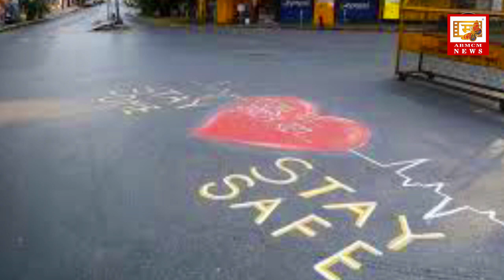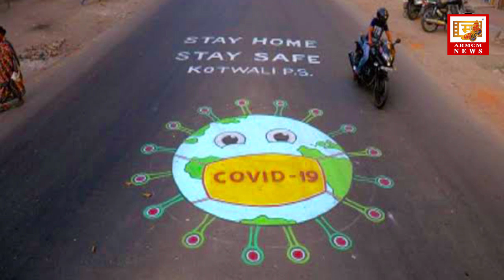THE LOCKDOWN | कोरोना वायरस महामारी वर आधारित DOCUMENTARY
COVID-19, Lockdown, Corona Virus Outbreak, Documentary film, Impact of Corona Virus, India Fights Corona,

सध्याच्या परिस्थितीत कोरोना या आजाराची स्थिती खूपच भयंकर असून आजतरी ठोस असा कोणताही उपाय नाही. म्हणून आपण आपल्या घरी राहून प्रशासन ज्या काही सूचना करताय त्याच पालन करणे आणि आपल्यासाठी जी यंत्रणा जीव धोक्यात घालून राबतेय त्याला प्रतिसाद देणं हेच आजच्या घडीला तुमचं आमचं समाजाला मोठं योगदान आहे हेच या डॉकुमेंटरीचा उद्देश.

The Lockdown Documentary

By,
Shree Sharda Creation films

Suresh chavan, nashik

Voice
 Prashant Sathe

Editor and graphic design
Shrikant Shete